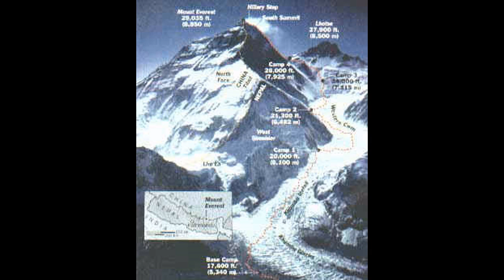Enjoy the great view of Mt Everest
Enjoy the great view of Mt Everest. Explore the best travel destinations in the world,  Best Trips, Adventures, and Places to Visit around the world. Find the Beautiful pictures of Magnificent structures, Wonderful Nature, Stunning beaches, Amazing Buildings, Fascinating places, Historical museum, and more. Get more information and tips about Best travel destination,  Travel destination ideas, Top travel destination, Travel destination in Asia, Travel destination videos, Travel destination reviews of ultimate  vacation spots around the world.